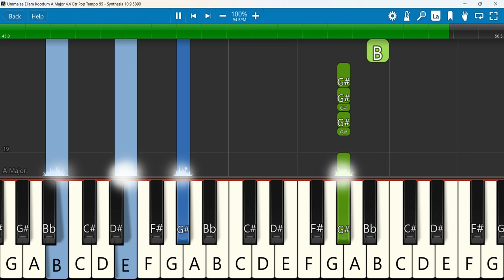Ummalae Ellam Koodum Keyboard Notes A Major 4/4 Gtr Pop Tempo 95 | உம்மாலே எல்லாம் கூடும் John Vijey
Ummalae Ellam Koodum | உம்மாலே எல்லாம் கூடும் | Rev.John Vijey | Lyric video | JUBAL MEDIA
 Keyboard Notes